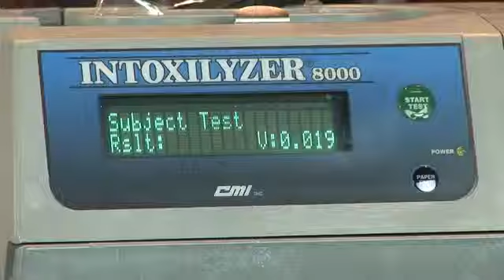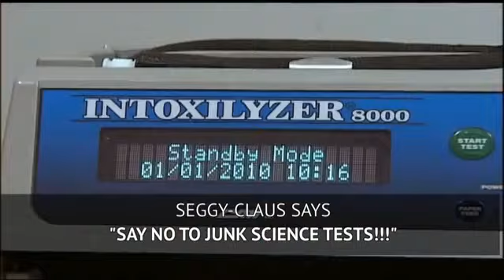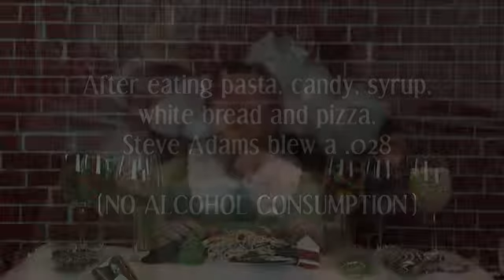Ho Ho Ho, Don't Blow-Blow-Blow!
(Advertisement purposes for Ohio and Kentucky only)